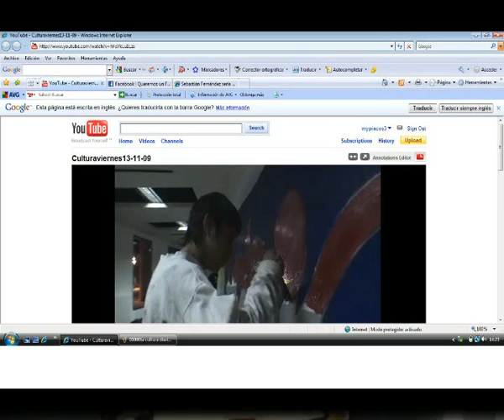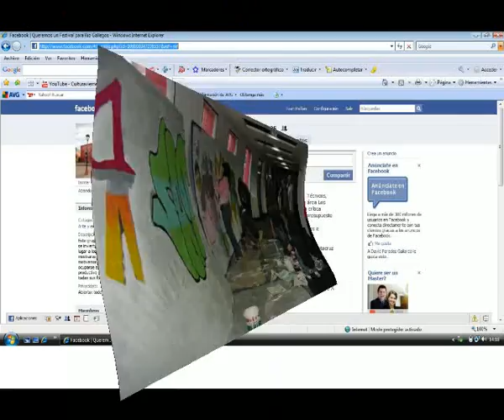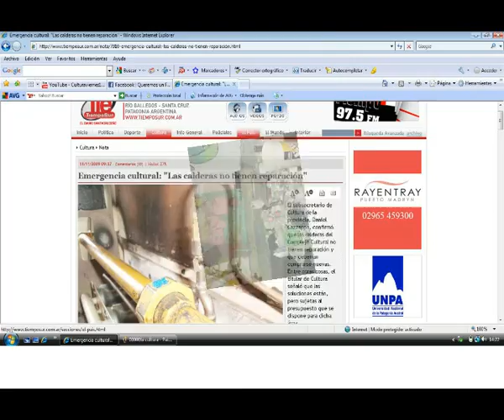13 y 14 de Noviembre 2009 En Cultura.avi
Primeras dos jornadas del Reclamo de los Empleados de La SubSecretaria De Cultura de la Provincia 13 y 14 de Noviembre 2009 . aca se refleja los espacios nescesario para los artistas